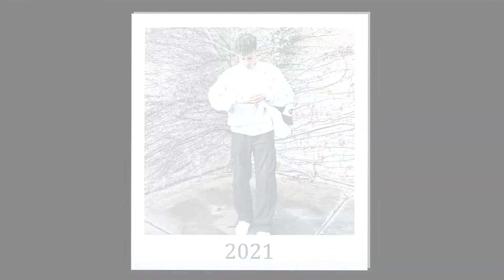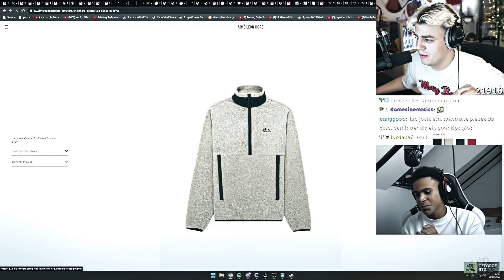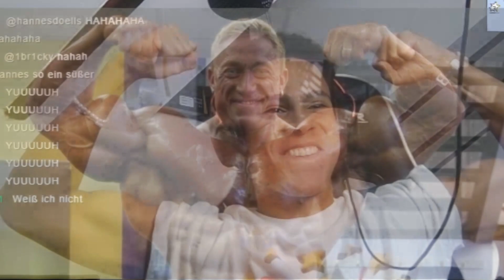2023.Mp4 I DAS WAR MEIN JAHR 2023 I Joshiiks Jahresrückblick